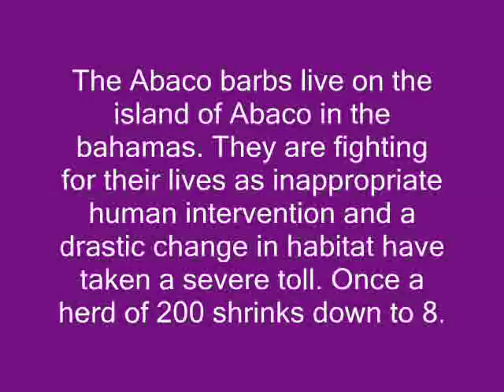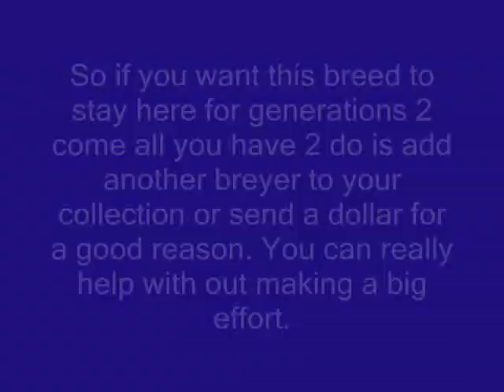♥Help The Abaco Barbs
The abaco barb is soooo pretty! why would u want them 2 die out?